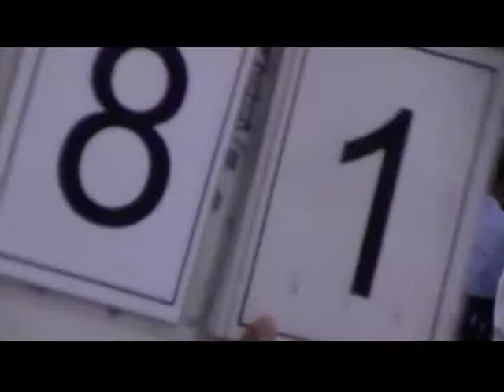COPA IRDA 2009 IRDAXVI002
... Se presenta parte del Evento: XVI Campeonato Nacional Copa IRDA 2009.
El Sábado 24 de Octubre de 2009, en el Coliseo " El Limón " de Maracay, se dieron cita Atletas de diferentes partes del País para participar en este Bello campeonato de Karate Do.
... FELICITACIONES a: Comité Organizador, Distinguidos Patrocinantes, Dojo´s Participantes, Padres - Representantes y Público en general y a los protagonistas Principales: a los ATLETAS. !